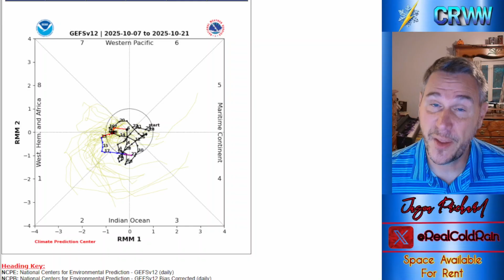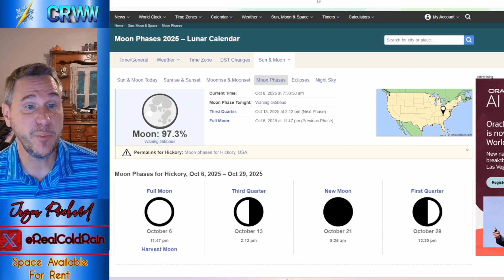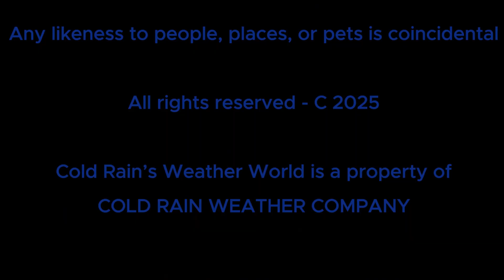NEW DATA Brings MAJOR Impacts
Two major storm systems will impact the United States over the weekend and into next week.  We'll see energy in the midlevels come together over the course of the weekend to produce a significant coastal storm off the east coast.  There is still some disagreement as to where the storm will track and how strong it will be, but there will be an impactful event along the coast as we end the weekend.  Out west, another strong system will impact the area, bringing a lot of rain and snow as well.  Tropical moisture will be injected into the region and will enhance rainfall rates over the Four Corners region.  I cover all of that, plus the tropics (including Tropical Storm Jerry) and space and geological weather in today's video.

Chapters

(0:00) Intro
(1:42) Weekday Planner
(13:28) Tropical Update
(16:25) Space Weather & Geologic Update
(19:20) End Credits